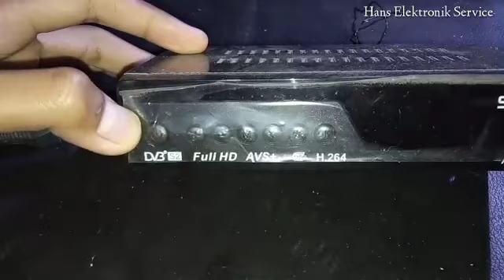Penyebab Receiver SKYBOX Mati Total | receiver parabola SKYBOX Rusak